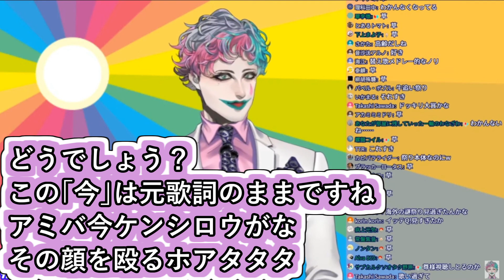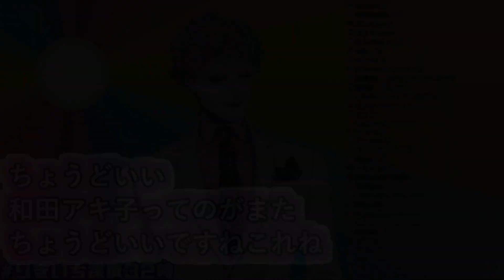｢アミバ今ケンシロウがな その顔を殴るホアタタタ｣というまるで北斗の拳の1シーンを説明したような替え歌お便りを絶賛するジョー・力一【にじさんじ/りきいち深夜32時/Vtuber切り抜き】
まじではめ方が上手い！

本編
【朝ラジオ】ジョー・力一の深夜34時 #16【にじさんじ】